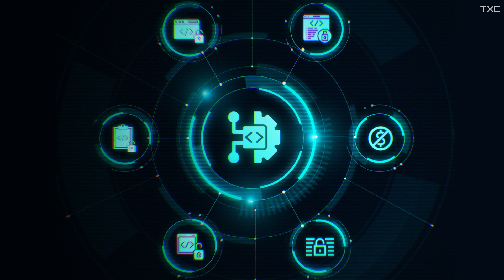Opening Up Linux for Automotive Applications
Linux has a massive community including the embedded space that place many demands on developers such as dealing with safety and security concerns. Utilizing Linux in automotive applications and other safety critical applications requires additional certifications such as ISO 26262.

Moritz Neukirchner talks about @Elektrobit_official's open source initiative. Elektrobit’s EB corbos Linux is built on Canonical’s Ubuntu and was released last year.